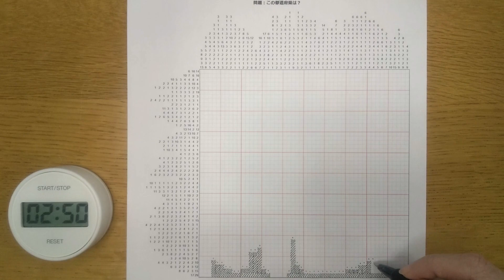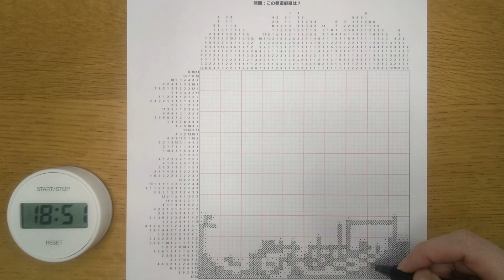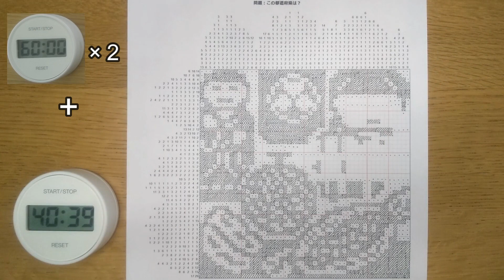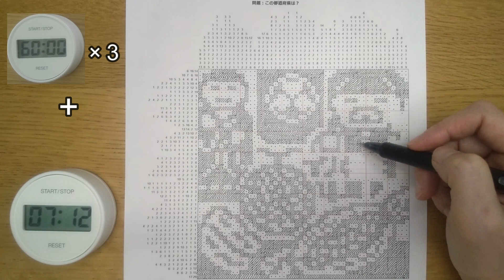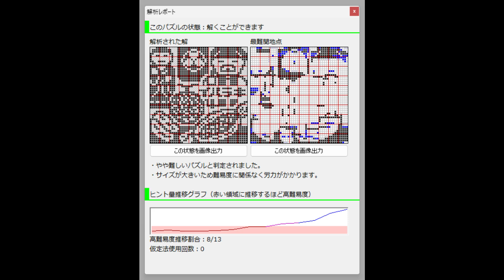#136「この都道府県は？その28」イラロジde都道府県｜イラストロジック作って解く（声なし）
50×50マス
解くのにかかった時間：約時間分

金曜 20:00
日曜 20:00
＋たまに土曜 20:00

solve a  self-made nonogram